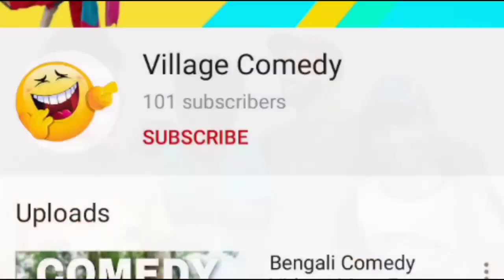Bengali Comedy Video | Rajbanshi Comedy Ep-2 | Aashiqui Comedy 2020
Bengali Comedy Video | Rajbanshi Comedy Ep-2 | Comedy 2020

Hello Guy's
Welcome to your channel
Watching this full video
Most funny video watch and enjoy

Guy's Please Support Your Channel

Don't Forget

ˍˍˍˍˍˍˍˍˍˍˍˍˍˍˍˍˍˍˍˍˍˍˍˍˍˍˍˍˍˍˍˍˍˍˍˍˍˍˍˍˍˍˍˍˍˍˍˍˍˍˍˍˍˍˍˍˍˍˍˍˍˍˍˍˍˍˍˍˍˍˍˍˍˍˍˍˍˍˍˍˍˍˍˍˍˍˍˍˍˍˍˍˍˍˍˍˍ